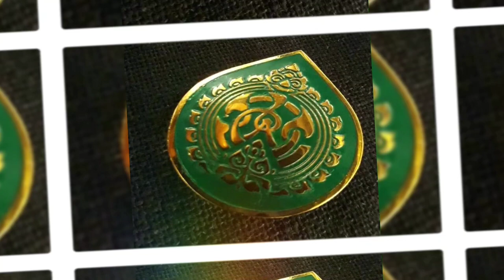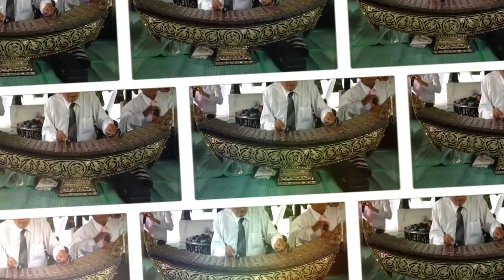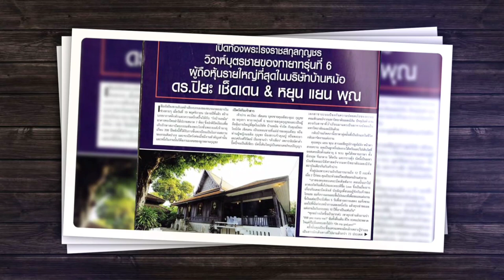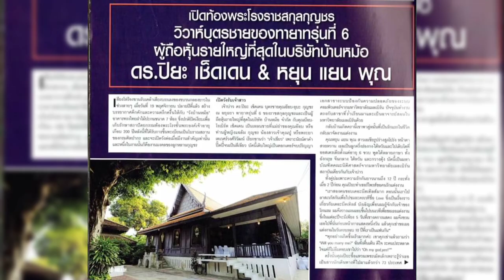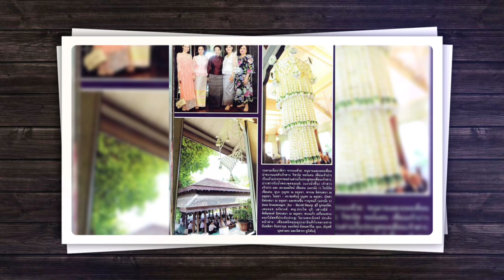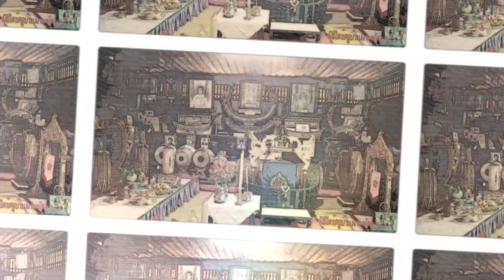แขกมอญบางขุนพรหมเถา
ครูสมศักดิ์ ไตรยวาสน์ได้อธิบายให้ฟังไว้ข้อหนึ่งว่า ตรงส่วนของสามชั้นท่อน ๓ นั้นต้องเล่นแบบนี้
จึงจะเป็นตามแบบฉบับวังบางขุนพรหม
ขอให้ท่านสังเกตดูตามนี้
๑) ตรงลูกเหลื่อมช่วงหัวของท่อน ๓
     ในจังหวะหน้าทับที่ ๑ และจังหวะหน้าทับที่ ๒
     จะบรรเลงต่างกันเล็กน้อย ดังนี้
/---ซ/--ฟซ/--ลร/ฟซฟซ/--ลซ/ฟรฟร/--ดร/ฟซฟซ
/--ซฺลฺ/ดรดร/--ดร/ฟซฟซ/-ฟซล/-รฟซ/-ดรฟ/-ลฺดร/
/-ลฺดร/-ซฟร/-ลซฟ/-ดํลซ/-รํดํล/รํดํลซ/ดํลซฟ/ลซฟร
***หากแจ้งโน้ตผิดพลาดสลับบรรทัดไป
     ขอให้ฟังในคลิปที่ลงไว้เป็นหลัก
๒) จังหวะยกของช่วงกลางท่อนจนถึงท้ายท่อน
     คือในจังหวะหน้าทับที่ ๕ และจังหวะหน้าทับที่ ๖
     จะบรรเลงดังนี้
/ / -ฟ-- /-รํ--/-ดํ-รํ/ -ฟํ--/-ฟํ-ทฺ/---ดํ/---รํ/
/ /-ดํ-ฟ/ /-ดํ-รํ/ -ฟํ--/-ดํ-รํ /---ดํ/---ทฺ/
/ / -ฟฺ-- /-รํ--/-ดํ-รํ/ -ฟํ--/-ดํ-รํ/---ดํ/-ท--/
/-ฟฺ-ท/-ดํ-รํ/ฟํ-ดํรํ/-ดํ-ท/-ฟ--/ดฟ-ท/-รํดํท/-ล-ซ/
 ๓) สังเกตช่วงส่งร้องเข้า ๒ ชั้นท่อน ๑
/---ฟ/-ซ-ล/ซฟซล/-ท-ด
เพื่อให้เข้ากับทางร้องในจังหวะที่ ๑ ของส่วนขับร้อง
 ๔) ทางขับร้องท่อน ๓ ในช่วงหน้าทับที่ ๖
      มีข้อแตกต่างกับท่อน ๑-๒
 ๕) จังหวะสุดท้ายของชั้นเดียวทางบรรเลง
      ทุกท่อน มักจะลงด้วย /-รํ-ดํ/-ททท/-ฟซล/-ซซซ/